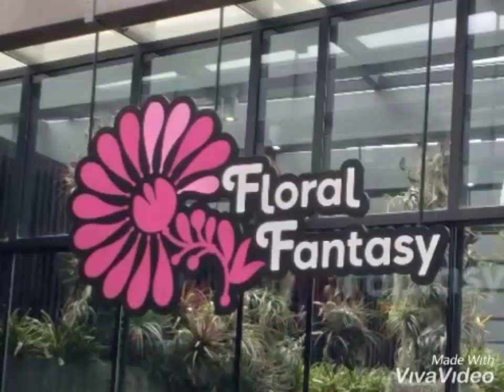Floral Fantasy Singapore.....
the music is not mine no copy right infringement intended alright reserve to the owner.